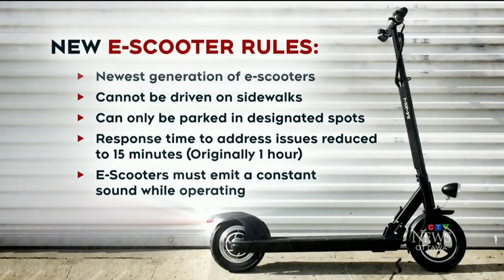CTVnews – E-scooters May Return This Summer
From March 1 CTV News Ottawa,: Advocates for Ottawa residents living with disabilities say they are concerned about the possible return of electric scooters.